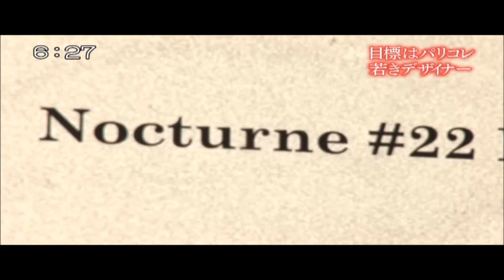Nocturne #22 2017-18 F/W Local News